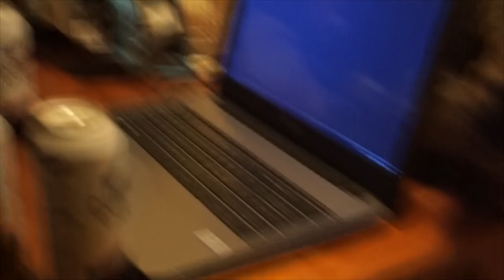TEARLESS VS MODEM - Weekly Vlog [ITA]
Ave popolo di YouTube!
Trentesimo Weekly Vlog del canale in cui facciamo conoscenza di un nuovo losco individuo, spacchettiamo il Silver Play Button, installiamo il nuovo modem e distruggiamo quello vecchio.